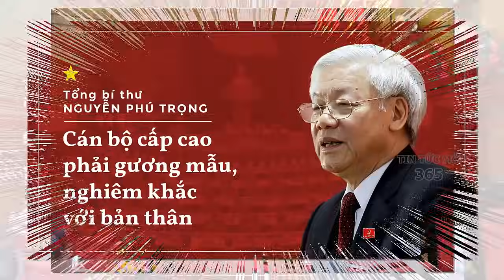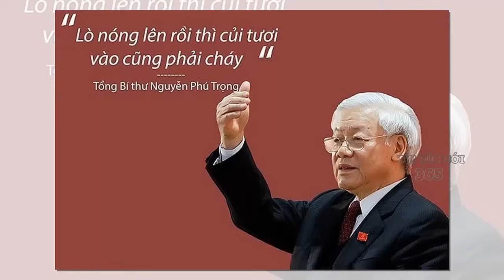TỔNG BÍ THƯ nguyễn phú TRỌNG Lên Tiếng Quyết Định người lên Kế Nhiệm Vị Trí?✈